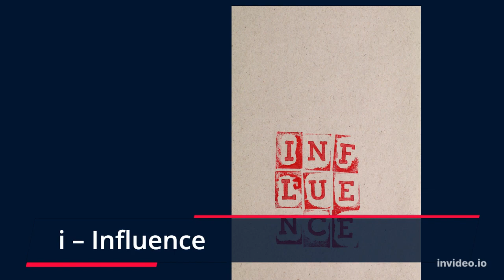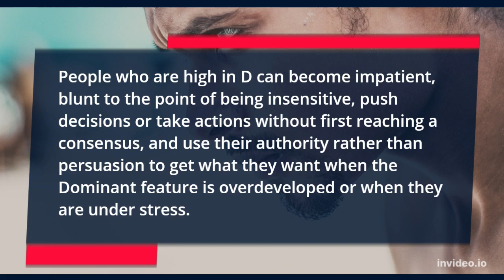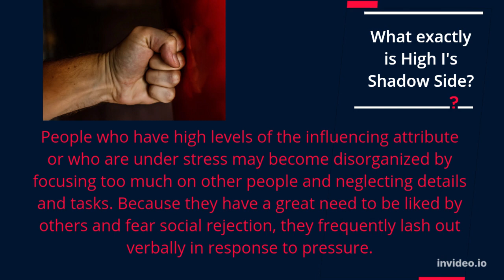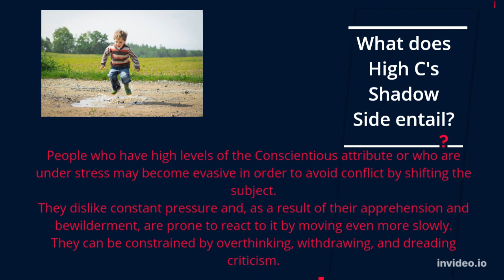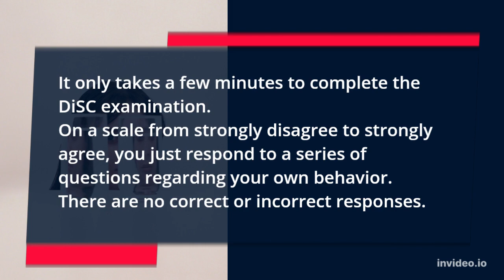PERSONALITY TEST - THE DiSC TEST | Brainee